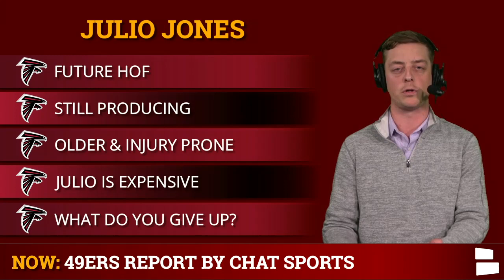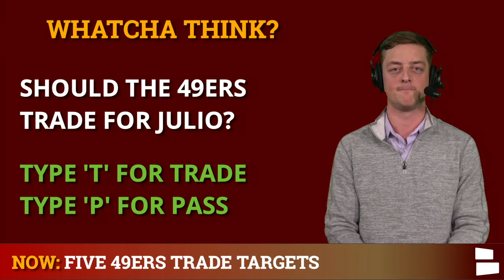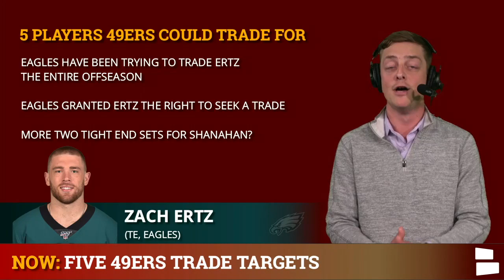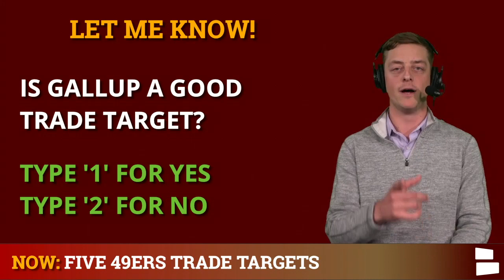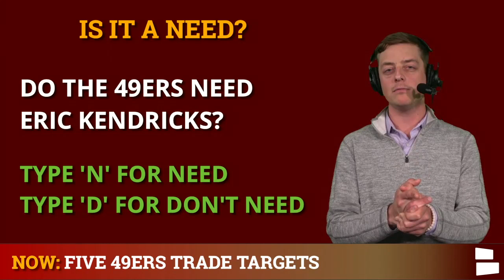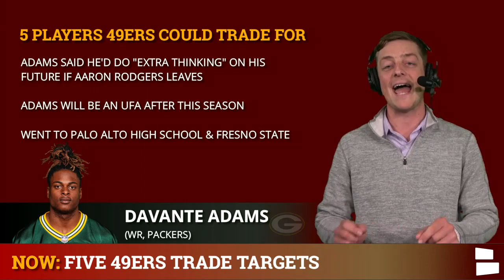49ers Trade Rumors: 5 Players The 49ers Could Trade For Ft. Julio Jones, Davante Adams & Zach Ertz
San Francisco 49ers trade rumors are still hot even after the 2021 NFL Draft and NFL Free Agency, so here are five 49ers trade targets. 49ers Report host Chase Senior lists 5 49ers trade targets including Julio Jones, Michael Gallup, Zach Ertz, Eric Kendricks and Davante Adams.

FAITHFUL! We have you covered on the latest news and rumors on your 49ers!

San Francisco 49ers trade rumors include the 49ers trading for a big name wide receiver like Davante Adams, Julio Jones or Michael Gallup, a tight end to backup George Kittle or a linebacker to add to the 49ers defense in Eric Kendricks.

NINER GANG! You can get all of your local news and sports content on one feed, from all of your local news sources, INCLUDING from us here at Chat Sports.

San Francisco 49ers Trade Targets:
- Julio Jones, WR, Falcons
- Zach Ertz, TE, Eagles
- Michael Gallup, WR, Cowboys
- Eric Kendricks, LB, Vikings
- Davante Adams, WR, Packers

Hit up 49ers Report host Chase Senior on Twitter and Instagram @Chase_Senior. Shoot him a follow and shoot him a DM if you want to talk 49ers!

Want more San Francisco 49ers coverage? We have a 49ers page on our

Answer these questions in the COMMENT section:
- Should the 49ers trade for Julio Jones?
- Would you trade for Zach Ertz?
- Is Michael Gallup a good trade target?
- Do the 49ers need Eric Kendricks?
- What would you give up for Davante Adams

BANG BANG NINER GANG! Go give our 49ers Facebook page a like!